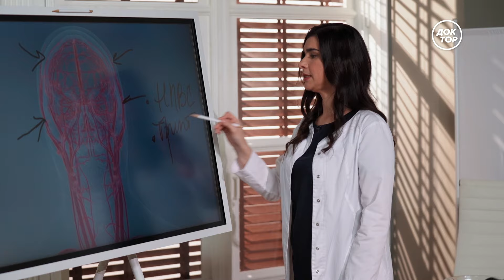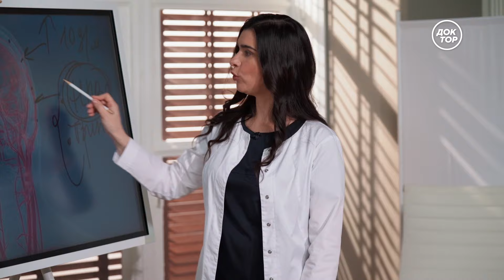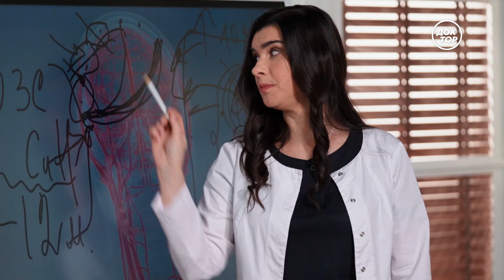Неожиданная головная боль / Под контролем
Мороженое, запахи, приём обезболивающих – и другие неожиданные причины головной боли. Проверьте, может быть, именно они виноваты в вашей головной боли? Учимся держать головную боль под контролем вместе с врачом-неврологом, цефалгологом, к.м.н. Татьяной Виноградовой.